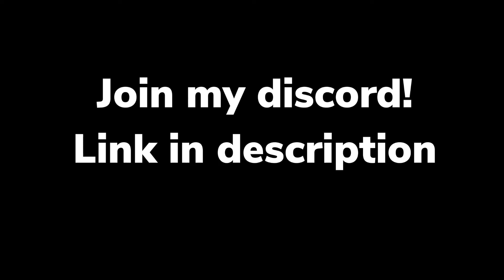“Wasteland” by Oscar Horowitz